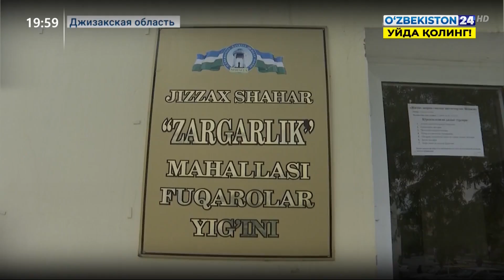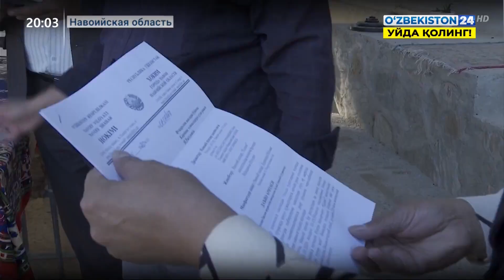Репортаж, посвященный благополучию женщин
Деятельность республиканской рабочей группы по вопросам женщин при Федерации профсоюзов в Джизакской, Навоийской областях